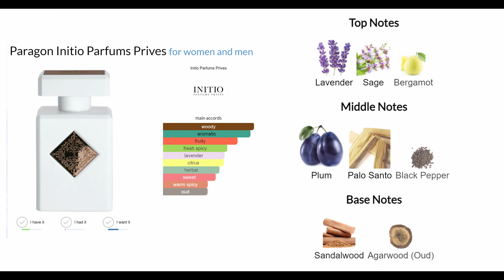Clone of myself? Paragon Initio Parfums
Here are my (Paragon Fragrance) First Impressions of Paragon Fragrance...

It takes LOT of time to make my Reviews, Battles and Weekly rotation videos as exciting and informative as possible for you - if you would like to support me on the journey then consider subscribing to the channel!

✨Look up the Notes to your favorite fragrances with fragrantica

Make your Fragrances last a whole lot longer with ISO E Super.